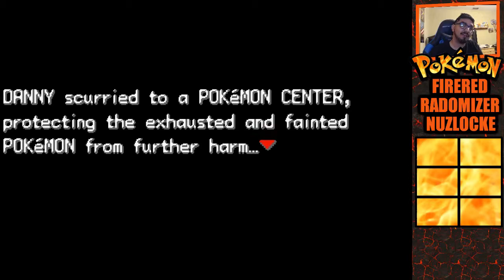FINALLY THE FINALE - Pokemon FireRed Randomizer Nuzlocke EP 27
It's finally here The Final episode ,BUT do I fail or do I succeed. Let's find out! I hope you guys enjoy don't forget to SMASH the LIKE button if you did and SUBSCRIBE to join the BEAST NATION and I'll catch you all in the next one PEACE OUT!